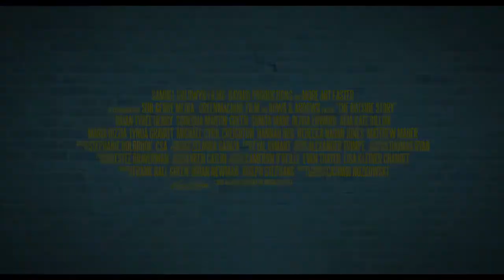The Outside Story - Comedy, Drama Movie Trailer - 2021 - Sonequa Martin-Green, Brian Tyree Henry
Cast The Outside Story :
Brian Tyree Henry,
Sonequa Martin-Green,
Sunita Mani ,
Olivia Edward ,
Asia Kate Dillon ,
Rebecca Naomi Jones ,
Michael Cyril Creighton ,
Maria Dizzia ,
Hannah Bos ,
Melanie Brook ,

Jordan Carlos ,.

QUID FACIS =
engl. : What do you do ? Whats up ?
türk. : NE YAPIYORSUN ? NAPTIN MÜDÜR ?
deut. : Was machst Du so ? Was treibst Du so ?

İyi seyirler !